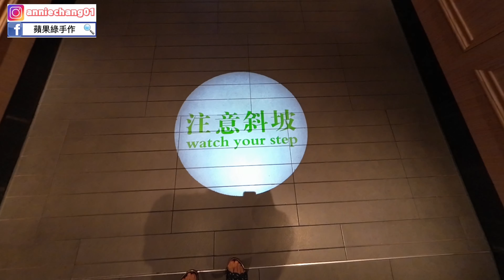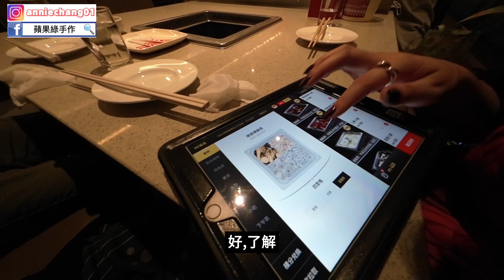【高雄 巨蛋】開箱海底撈火鍋,看看三個人花了三千多到底吃了什麼？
第一次吃海底撈火鍋,撈麵表演、京劇變臉都很精彩,東西還不錯吃,不過第一次吃火鍋有服務生幫我們煮,很棒的服務,推薦給大家！

💡海底撈高雄巨蛋店：
高雄市左營區博愛二路767號6樓

拍攝器材:
iPhone11, DJI Action2

剪片軟體:
剪映